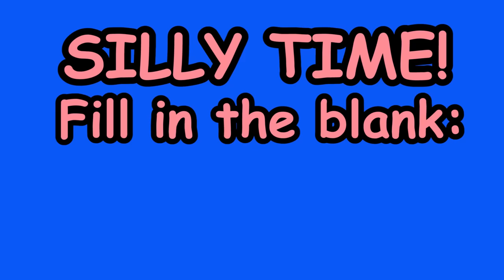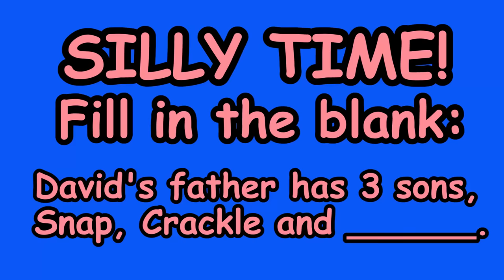Brain Breaks - Action Songs for Children - Happy Dance - Kids Songs by The Learning Station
Popular children’s brain breaks, action dance song, “Happy Dance”.  From the CD, Brain Breaks Action Songs: Let’s Move!  Brain Breaks Action Songs: Let’s Move! CD Download
Brain Breaks Action Songs: Let’s Move! CD

Let’s get HAPPY! Your children will learn the FUN moves to the HIT song, "Happy Dance". Your kids will have a blast with this silly and fun action song! This movement song is great for brain breaks, circle time, group activities or those bad weather days when children can't go outside to play.

Happy Dance is a great brain break, dance song for children. It makes it easy and fun to take a quick energy brain break in the classroom.  When children take a moment to sing, dance, move, and even laugh then they can return to their academics feeling happy, energized and renewed. More and more schools are realizing the significant values of brain breaks, action songs in the classroom. This brain breaks dance song is perfect for the preschool, kindergarten and elementary children.

Enjoy these action and dance videos for children from the CD, Brain Breaks Action Songs: Let’s Move!

Special thanks to Pam Mankowski, Director
DJ Monopoli and Sabrina Abu-Obeid of TeraBrite, Production/Cameras
Mike Castro, Director

Starring in no particular order:
Ethan Baker
Zechariah Baker
C.G. Goddard
Judah Sesay
Molly Hester
Christopher Chardt
Samantha Ferguson
Hope Gough
Grace Gough
Filmed at the West Melbourne, Parks and Rec Building

Happy Dance                                                                                                                                                                              From the CD, Brain Breaks Action Songs: Let’s Move!
Have the children perform the actions in the song and for the chorus dance happily in place then point to a friend for “you”.
Lyrics:
Stand up!  Feel the beat! And let’s do the happy dance!
Verse:
I’m so happy that’s why I clap my hands,
because I’m feeling happy. (feeling happy)
I’m so happy that’s why I twist my hips,
I’m so happy that’s why I march in place,
I’m so happy that’s why I wave my arms,
Chorus:
Happy is a feeling I like to feel (oh, yeah)
and I like to spread it too. (oh, yeah)
I’m happy just to be here singing this song (oh, yeah)
and dancing along with you. (oh, yeah)
Refrain:
Dance your happy up. Dance your happy down.
Dance your happy side to side and dance it all around.

Repeat Verse
Repeat Chorus
Repeat Refrain

Repeat Verse
Repeat Chorus
Repeat Refrain 2x
Oh yea, oh yea.